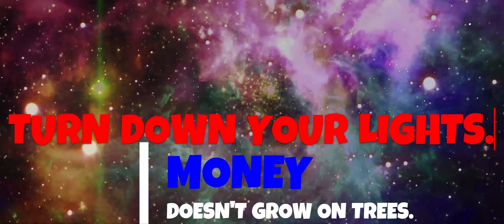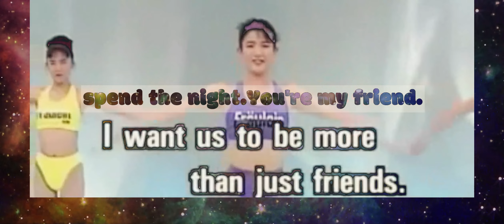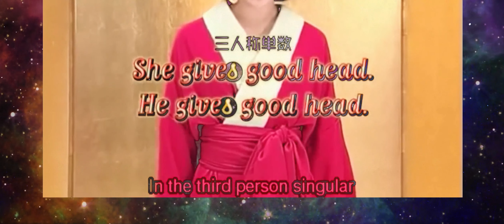well, that took several unexpected twists. german chicas sure are friendly.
if the auto captions say anything in japanese that would be horribly offensive... i wouldn't know, the only foreing language i dun lernt were english.